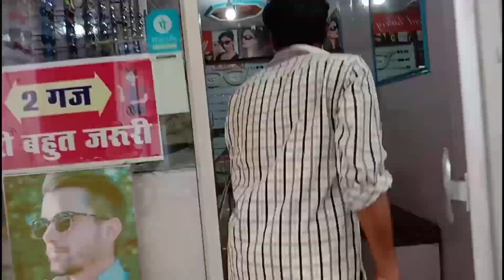🙋aaj ka vlog kisne kiya hai shuru dekhiae 🧐Aaj hame🤷FIR kyon dobara Jana 🏃pada market